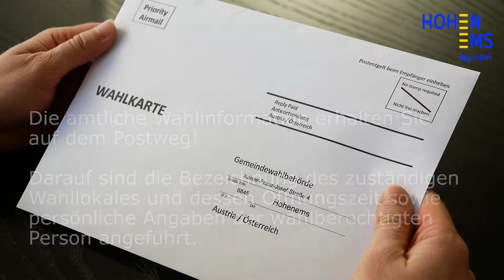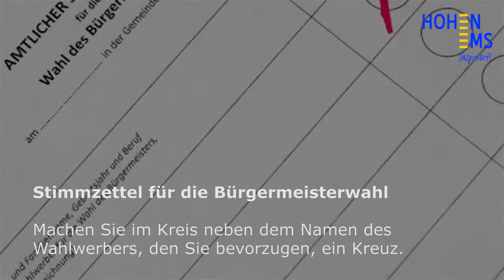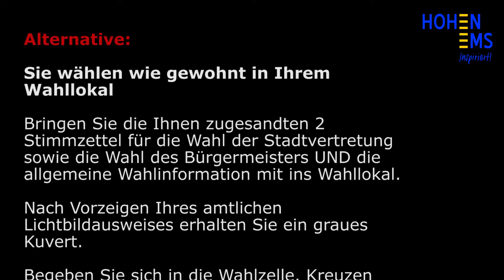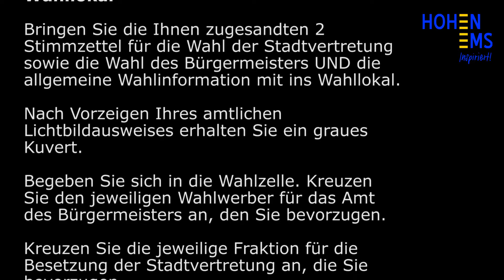Gemeindewahlen 2020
Sie wissen noch nicht genau, wie Sie am 13. September 2020 gültig wählen?

Wir zeigen Ihnen, wie's geht!